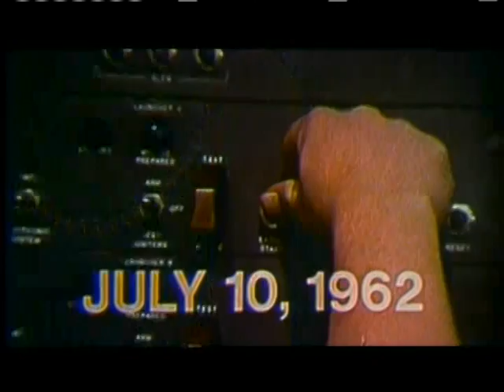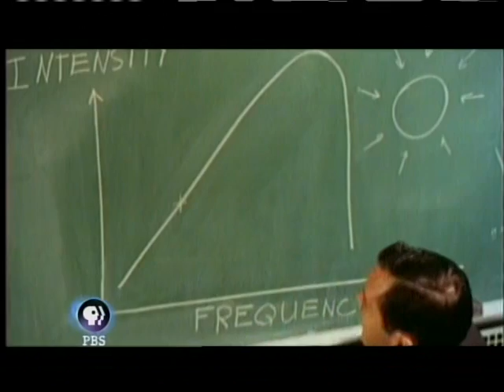1of6--Origins (Part04) Back to The Beginning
Hour Four starts with a bang—the big bang in which everything began. "Origins: Back to the Beginning" explores how the colossal, mind-boggling forces of the early universe made it possible for habitable worlds to emerge. The clues begin with a race among scientists to capture lingering echoes of the big bang's ferocious energy in a microwave "whisper" from deep space. The race pits underdog astronomer Tony Readhead and his improvised detector in the high Andes against NASA scientists and their state-of-the-art satellite probe. Tyson shares his excitement with viewers as computer animation of the big bang's echo emerges on the screen.  It's as close as we can get to a "photograph" of the primordial universe. Here we glimpse the seeds from which all the galaxies, stars, and planets eventually grew.